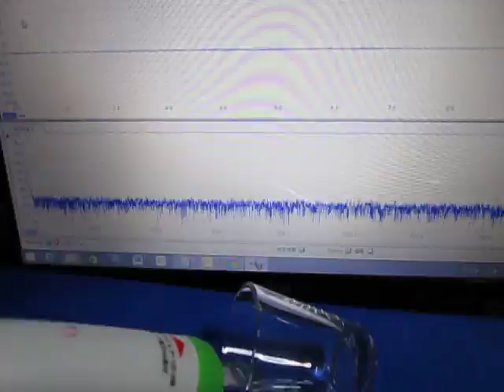超音波実験・Ultrasonic experiment